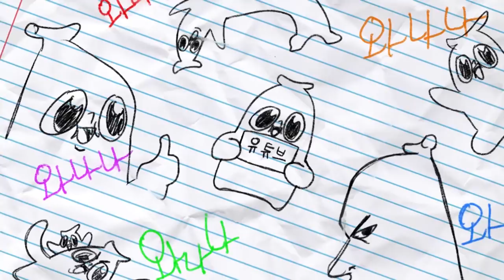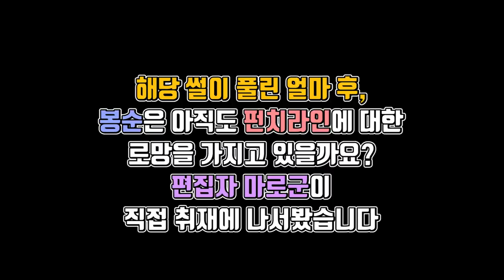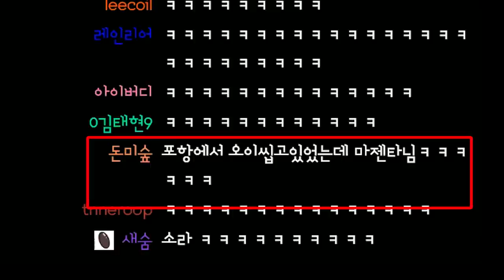새 친구들을 사귀다!(플레이 엑스포 후기)